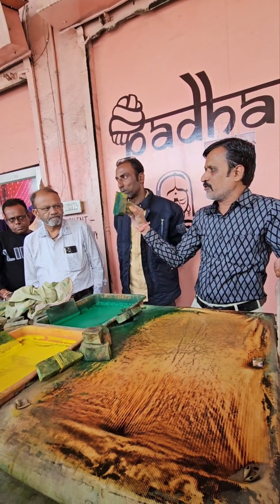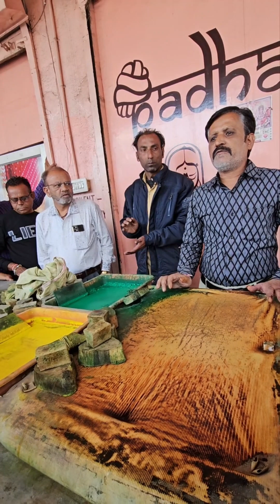jaipur cloth printing art 🎨